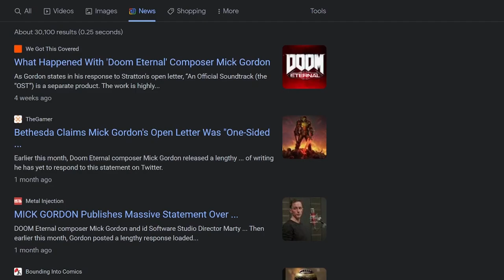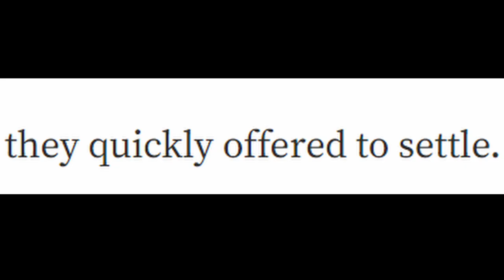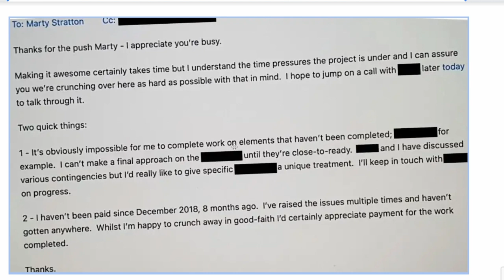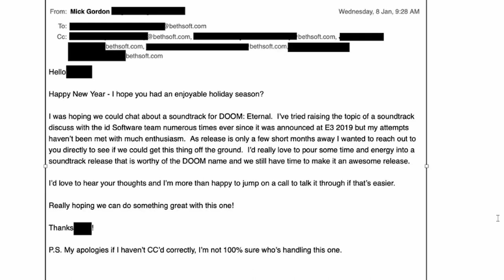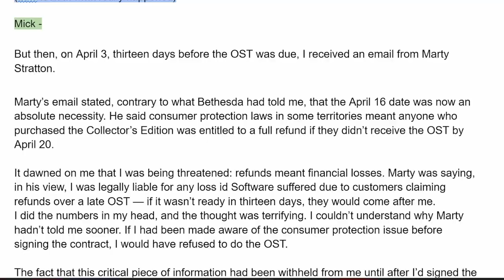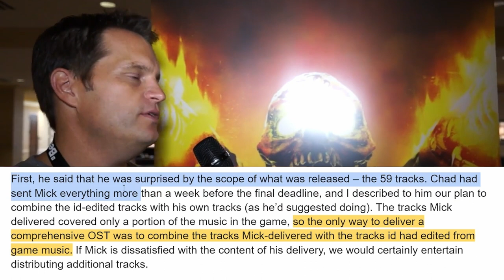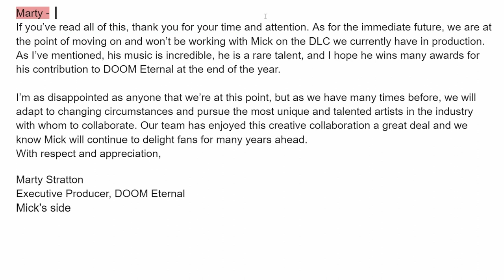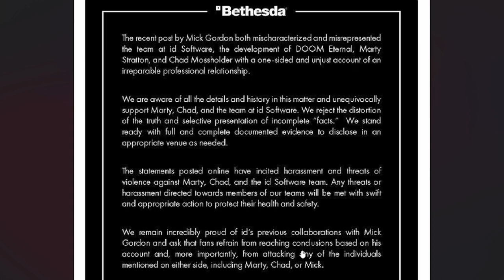SIX FIGURES TO KEEP ME QUIET - MICK GORDON & THE DARKSIDE OF CORPORATE